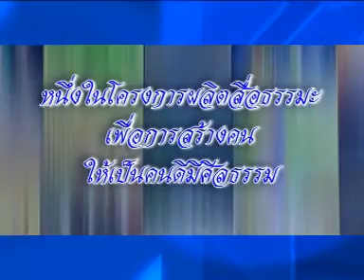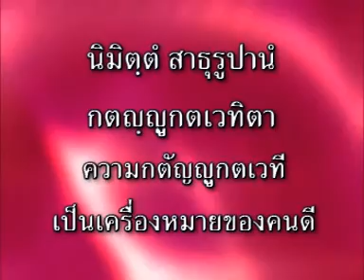1.ยอดหญิงกตัญญู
หรรษาชาดก ชุดที่ 2